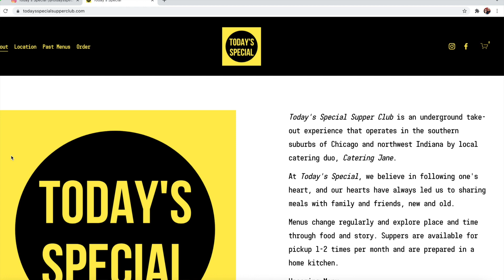Today's Special Supper Club - Chicago Takeout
Meet Casey and Regina's Today’s Special Supper Club, an underground take-out experience that operates in the southern suburbs of Chicago. Learn more about their project and get a taste of their meal kits.

0:00 Intro - Looking for Chicago's best takeout food
0:39 About Today's Special Supper Club
1:01 Assembling the meal
1:56 Trying the Springfield Shuffle Dinner Combo
4:15 Trying the Southern Pineapple Sticky Cake